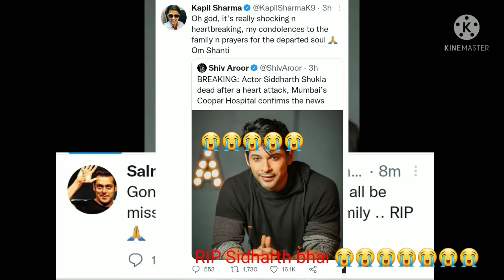bollywood actor reaction on sidharth shukla death 😭😭😭🙏🙏🙏, salaman khan, Akshay Kumar, Kapil Sharma